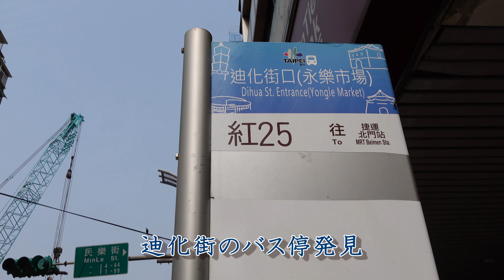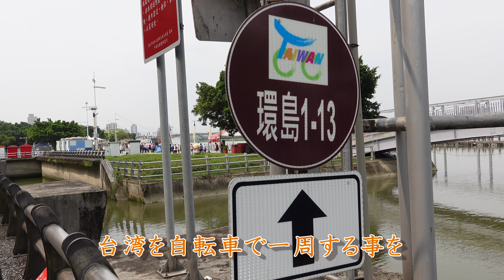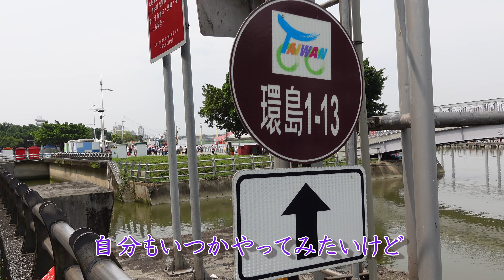【台湾】迪化街は老舗が並ぶ台北で最も古い問屋街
2023年4月17日から20日まで5年ぶりに台湾を訪れてきました。3日目の朝はまずは迪化街へ行ってきました。迪化街は老舗が並ぶ台北で最も古い問屋街です。食材や漢方、繊維等も破格の値段で買う事ができます。特に注目していただきたいのが『カラスミ』です。台湾でも日本でも高級食材として知られているカラスミですが、ここ迪化街であればかなりお安い値段で買う事ができます。皆様も是非台湾のお土産に買ってみるのはいかがでしょうか。また古き良き台湾の街並みが見れるのも嬉しいポイントです。

永久號（営業時間:9時～18時）
台北市大同區延平北路二段36巷10號

2021年07月25日
Chan Kei 1st Digital photo book発売決定‼
【Evergreen 100通りの屋久島 Kindle版】